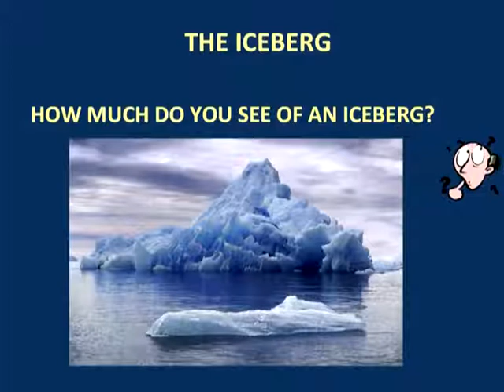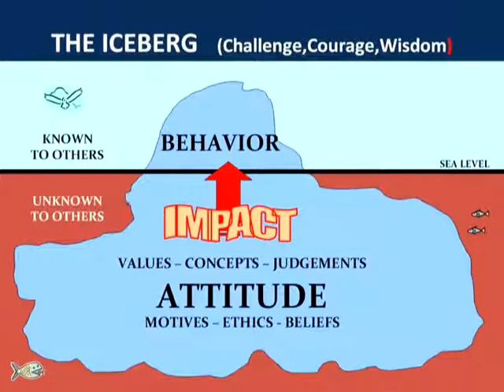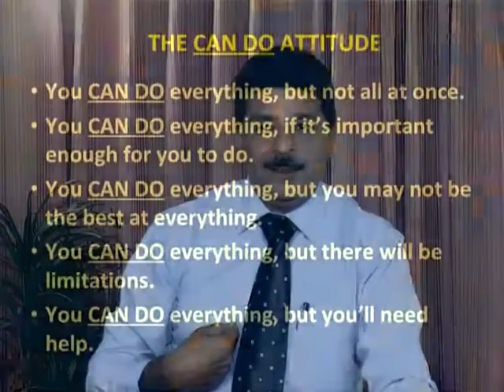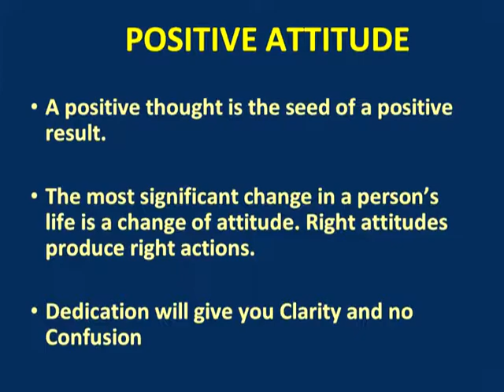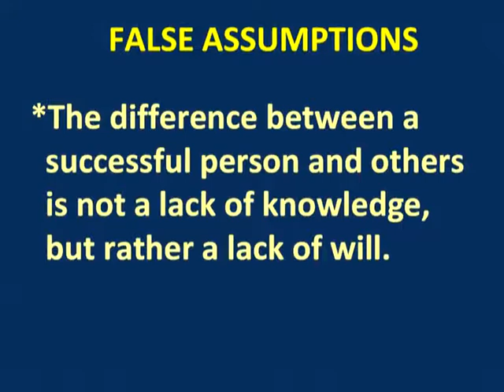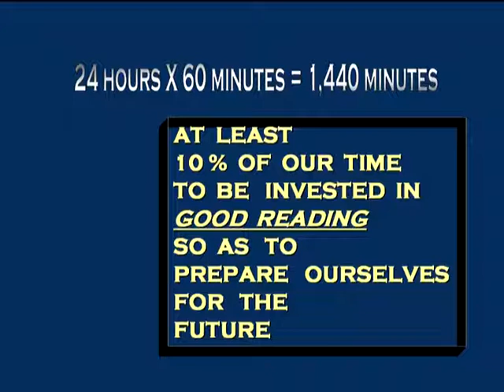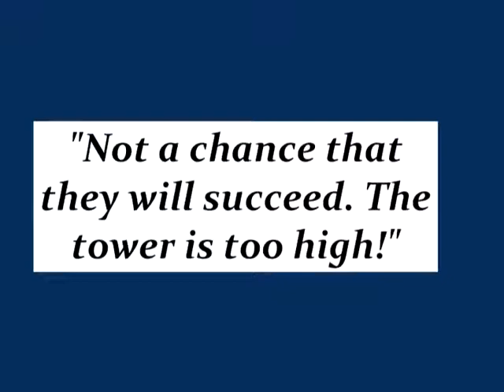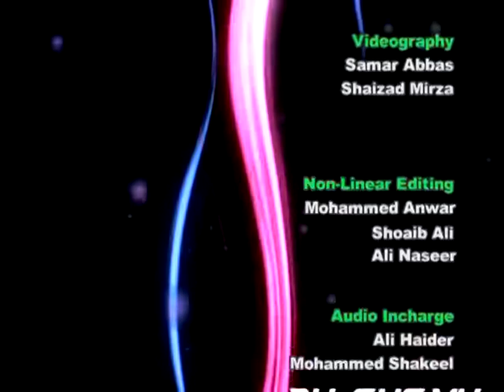Attitude is Every Thing!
Attitude is Every Thing! by: Dr. Ali Akbar Gabhrani. (Channel WIN)